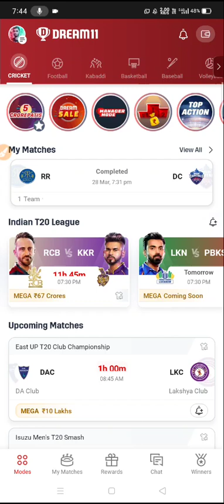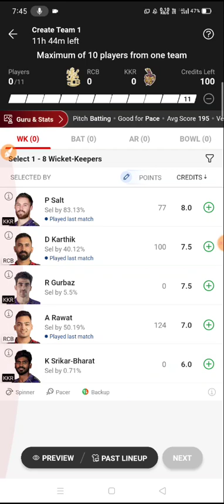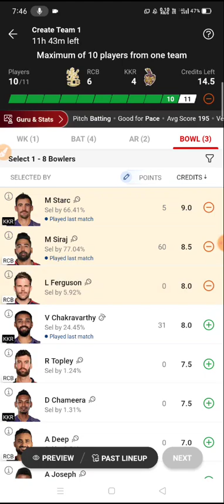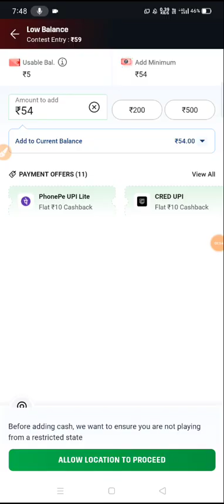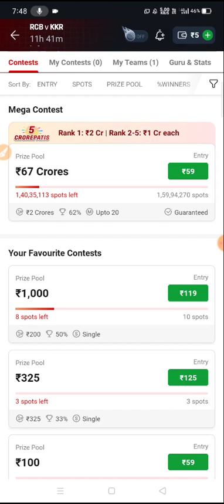RCB vs KKR Match Prediction | RCB VS KKR Dream 11 Team